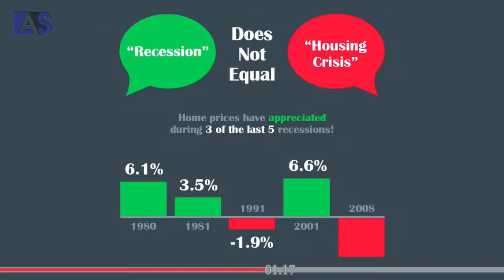Housing Market Update 2019. Is it a right time to sell or buy?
Is now a good moment for buyers and sellers to take action in the Real Estate Market? Is a housing crash coming soon? Is today’s house market a normal market? What is going on with interest rates and house prices?

Ady Simion